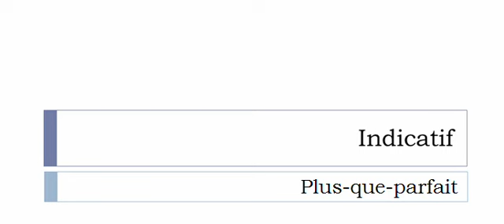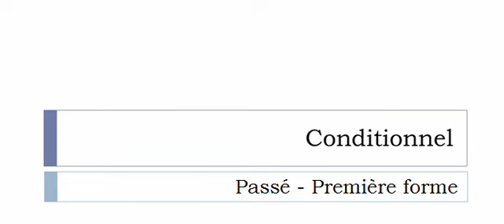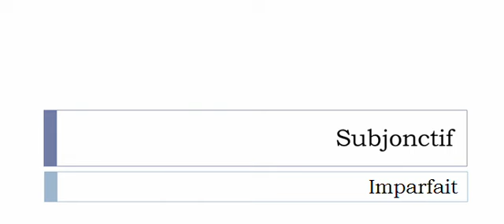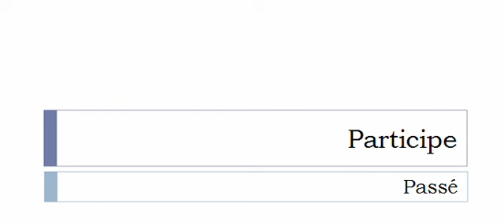Conjugate French verb # Boitiller = hobble